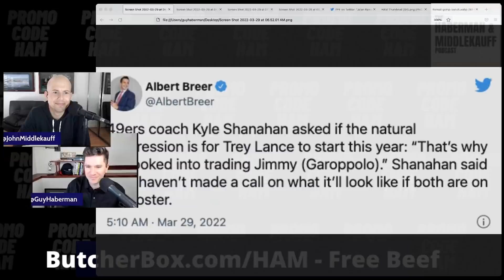Kyle Shanahan Talks Garoppolo Plan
Kyle Shanahan Talks Garoppolo Plan. (Video Credit: NBC Sports Bay Area)

BUTCHER BOX Get 2 lbs of ground beef free in every order

We love BUCK MASON - Pick a FREE T-shirt with any order